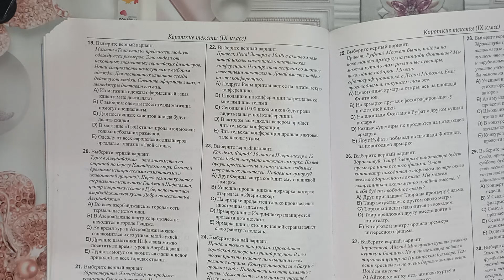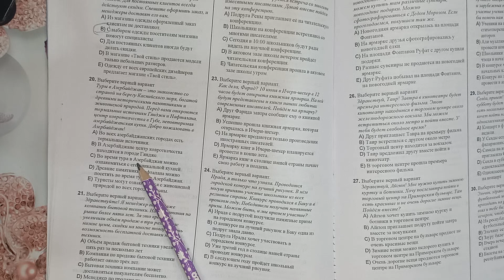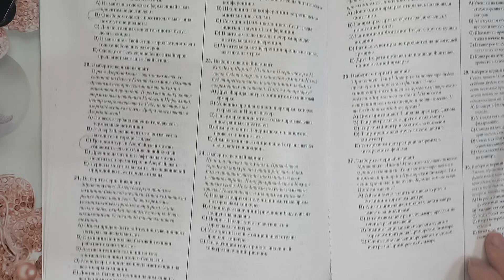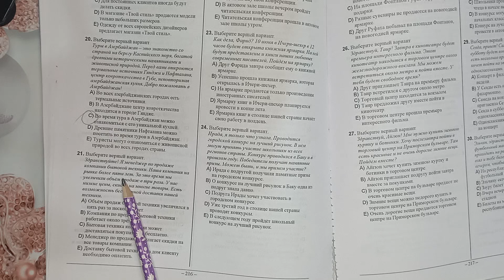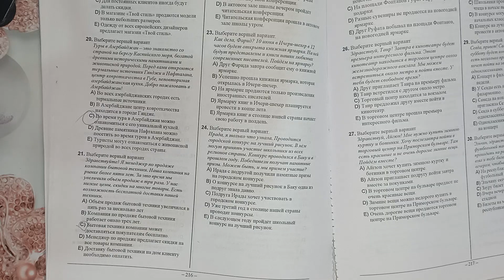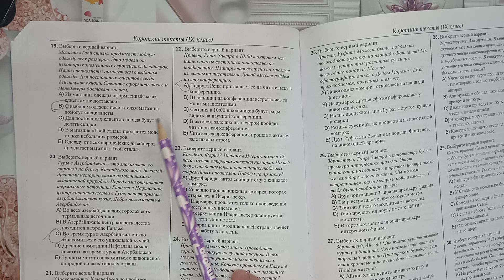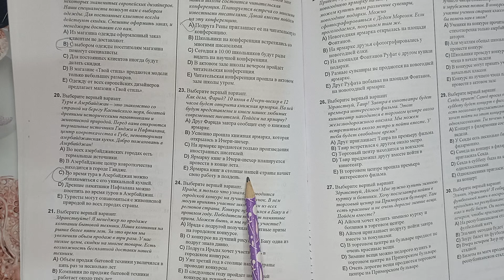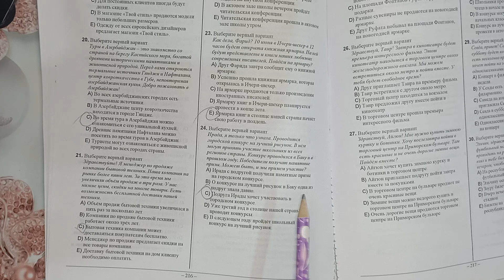DİM. Rus dili. 9 sinif. короткие тексты. səh.216